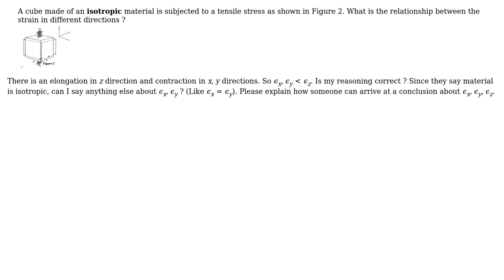Engineering: What is the relationship between the strain in different directions?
With thanks & praise to God, and with thanks to the many people who have made this project possible! You are responsible for your own actions.